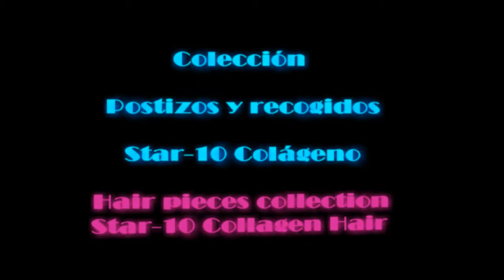Moño penelope color 15h33h27 Star-10